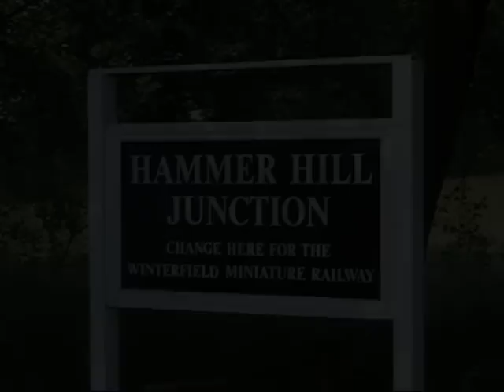The Summerfield Railway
A visit to the Summerfield Railway of the Bedford Model Engineering Society. Two great lines with some awesome locomotives, rolling stock, signalling and stations.